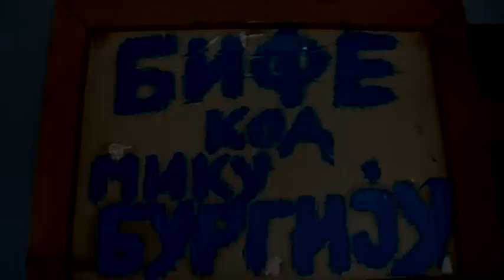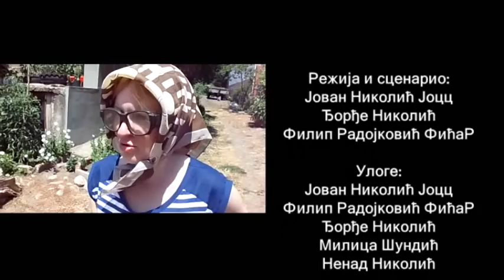Oni Tam Nesto Glumu - 1. Epizoda - Medja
Nova serija u produkciji RTV Matejevac :)

Rezija:
Jovan Nikolic Jocc
Djordje Nikolic
Filip Radojkovic FicaR

Uloge:
Jovan Nikolic Jocc
Djordje Nikolic
Filip Radojkovic FicaR
Milica Sundic
Nenad Nikolic

Montaza:
Jovan Nikolic Jocc

Kamera:
Milos Misha Nikolic
Filip Radojkovic FicaR
Jovan Nikolic Jocc

Produkcija:
RTV Matejevac

2012.